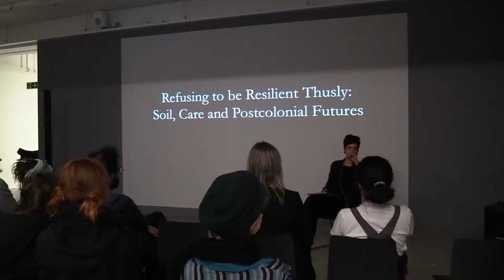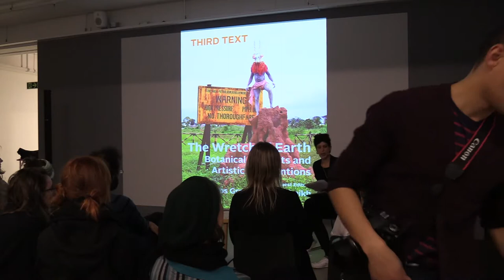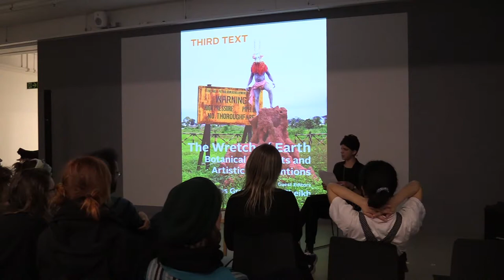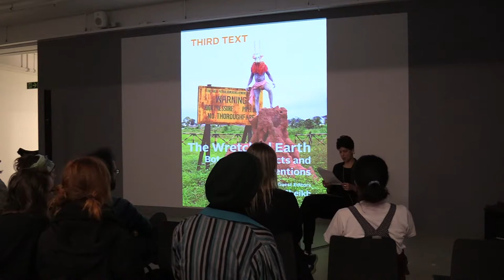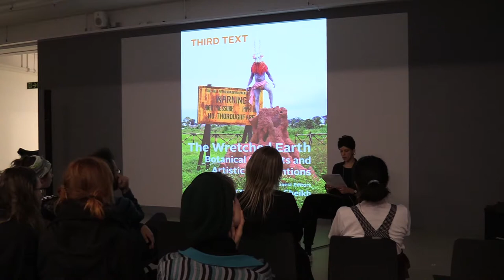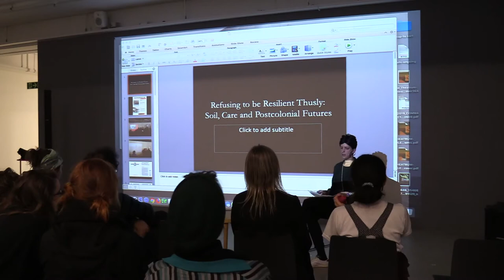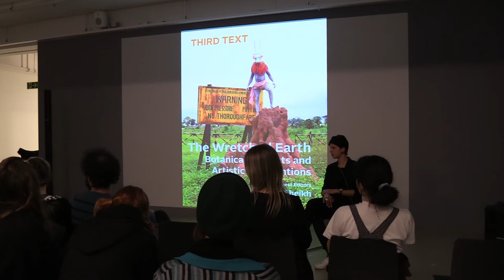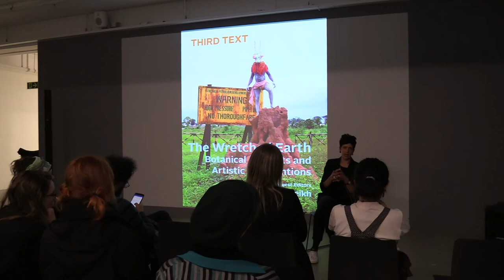refusing to be resilient thusly: soil, care and postcolonial futures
Shela Sheikh

The lecture is part of the series 'Sensing: Between an amoeba and an atom'.
A collaboration between Kunsthall Trondheim, GAMES GAIA Geoengineering (Art beyond the Anthropocene) and Prof. Susanne M. Winterling (Trondheim Academy of Fine Art, NTNU).

part of 'planetary sensing: navigations below the surface',
artistic research project by Susanne M. Winterling (2018-21)
supported by NARP and tba-21 academy